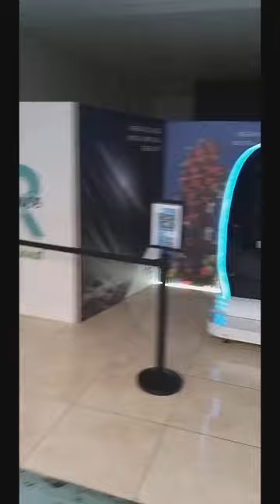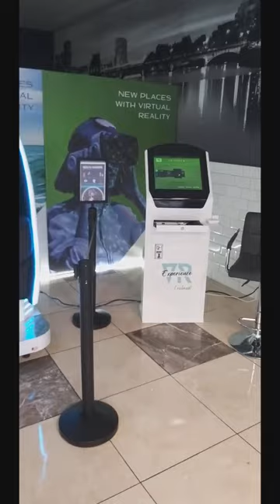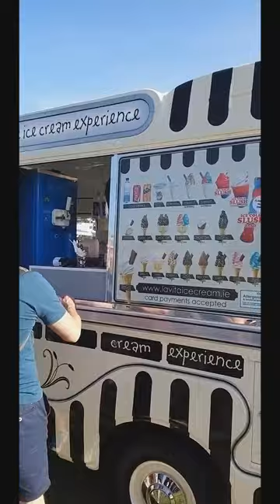Depeche Mode - Malahide Castle Vlog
My first time seeing Depeche Mode. A day ill never forget. Looking back everything was perfect on a day where things werent going right and was boiling hot.